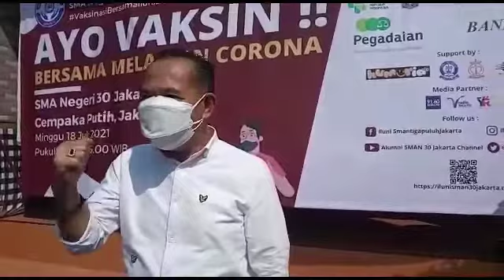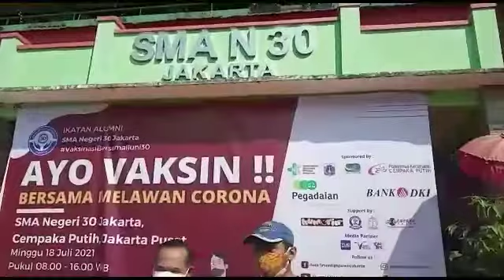"Ayo Kita Vaksin"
Progresif Jaya TV - Wakil Wali Kota Jakarta Pusat Irwandi didampingi Camat Cempaka Putih  Andri Ferdian  meninjau pelaksanaan kegiatan sentra vaksin di SMA Negeri 30  Jalan Jenderal Ahmad Yani Cempaka Putih  Jakarta Pusat hari minggu tanggal 18 Juli 2021 pukul  08.00 sampai dengan pukul 16.00 WIB.

Kegiatan "Ayo Kita Vaksin" di selenggarakan oleh Ikatan Alumni SMA. N. 30  (ILUNI 30) bekerja sama dengan Pemerintah Kota Administrasi Jakarta Pusat dengan target awal 500 orang peserta vaksin  usia 12-17 tahun dan 18 -59 tahun  sedangkan yang terdaftar  1.100 orang.  (Fari. K)